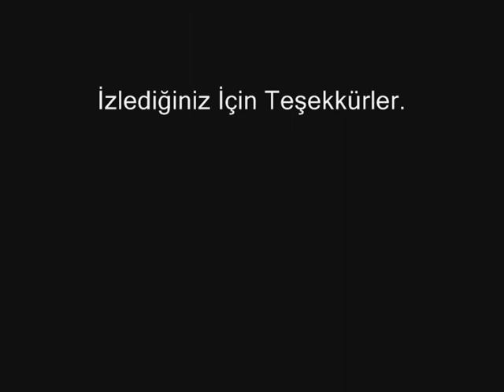Cresa Pk Movie Vol.1